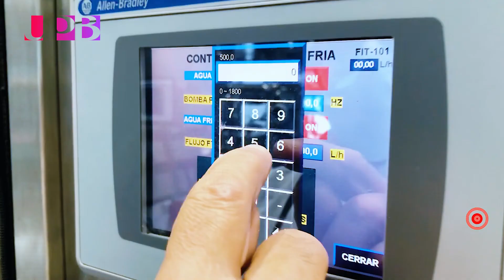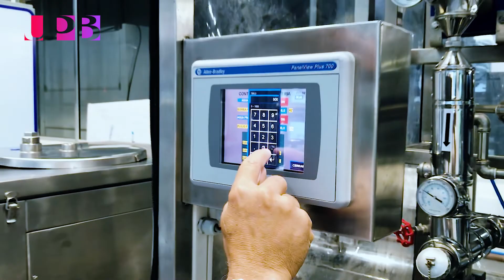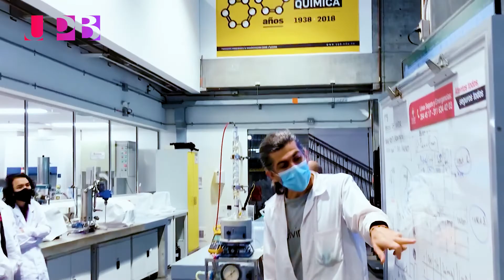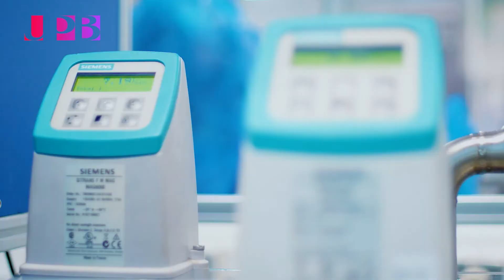Laboratorio de operaciones unitarias | Investigación UPB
El Laboratorio de operaciones unitarias es el espacio en el cual podemos someter materias primas o insumos a procesos fisicoquímicos mediante equipos de alta calidad y precisión.